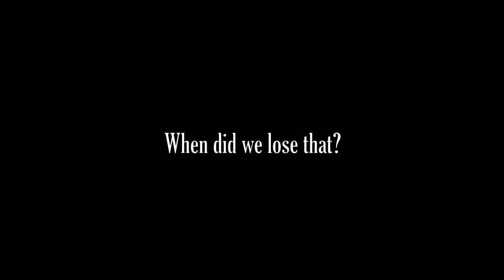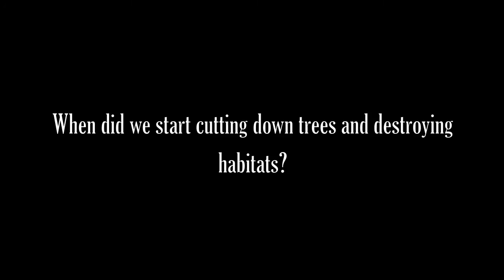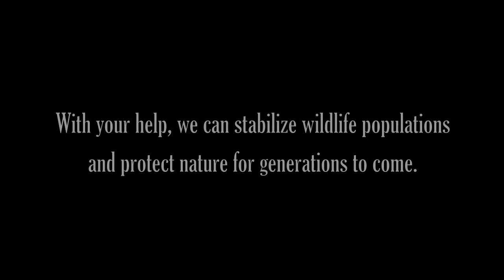Reconnecting with our love of nature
It's easy to be overwhelmed by the damage that is being done to our environment. From pollution to habitat destruction to overfishing, it can seem as though there's no hope for the future. But the good news is that there is hope; just look at how the bald eagle population has rebounded in the James River since the banning of the pesticide DDT. The eagles of the river represent one of the greatest comebacks of the bald eagles in North America, and they prove that it's not too late to make a difference - we just have to reconnect with our love of nature.

to find out how you can help by donating, volunteering, or sharing, and let them know that you saw the Capturing the James film. Everyone can do something to make a difference.